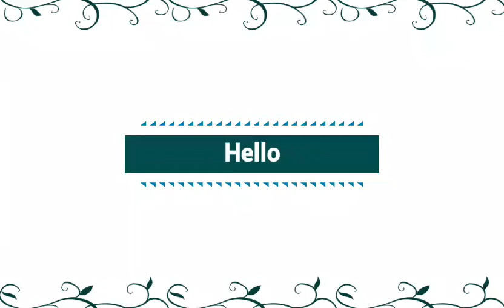Latest and Stylish kurtis/frock Daman design ideas.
Aoa everyone here is the video of Latest and Stylish kurtis/frock Daman design ideas.